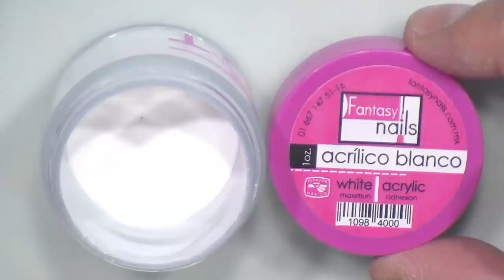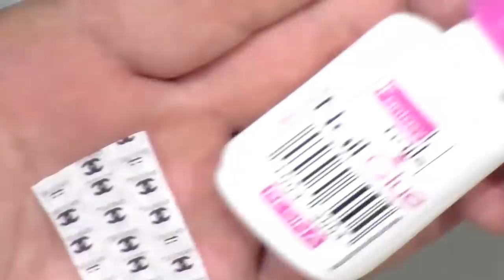UÑAS ACRILICAS CHANEL SUPER BONITAS